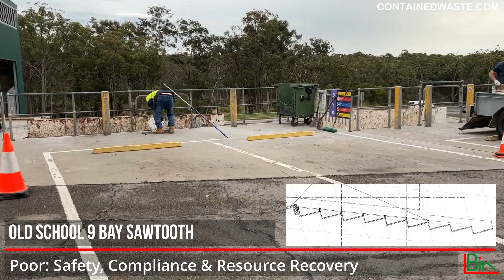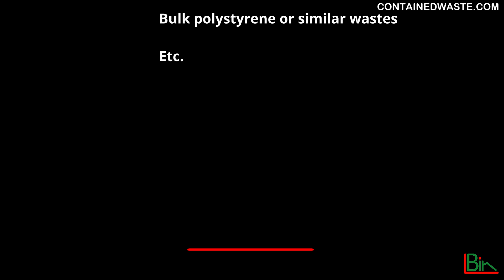LBin Sawtooth Retrofit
LBin Public Waste Transfer Station Sawtooth Retrofit